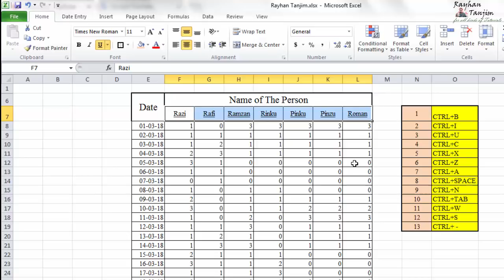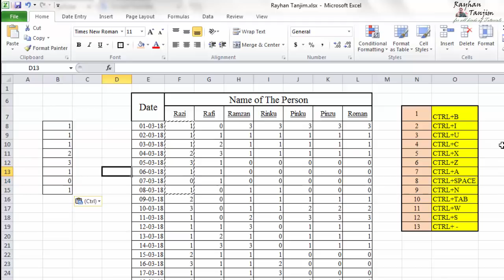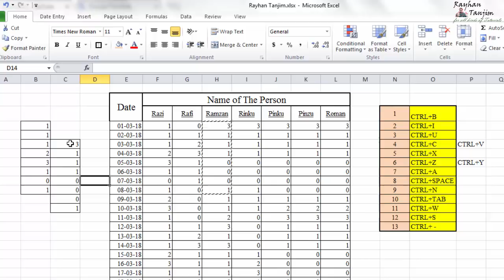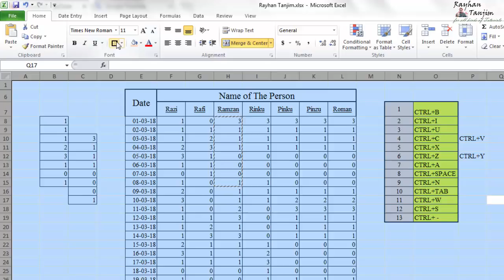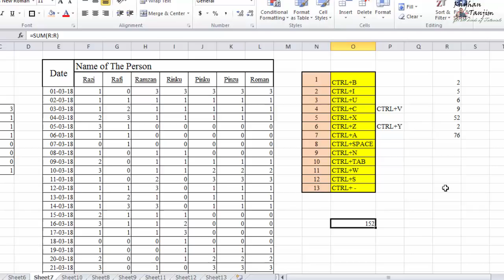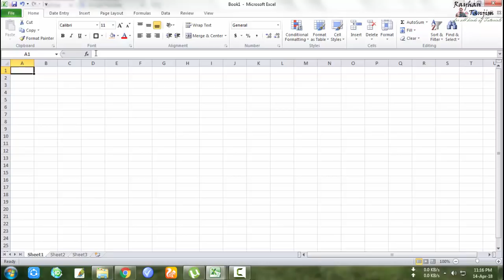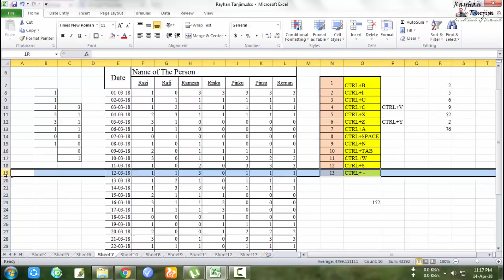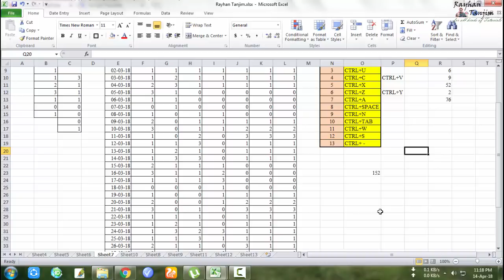13 Ms Excel keyboard Shortcuts you should know: MS excel tutorial Bangla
13 Ms Excel keyboard Shortcuts you should know: MS excel tutorial Bangla

In this tutorial, I will try to show how to use shortcut keys in ms excel in bangla and how to use microsoft excel shortcut keys, and what the necessity of ms excel shortcuts. You will be able to learn ms excel to shortcut keys in bangla and how top excel shortcuts works properly. And what is MS excel tutorial and excel keyboard shortcuts actually? After watching this video you will be an expert in how to use shortcut keys in ms excel using Bangla language.

Bonus Tutorials are Here:……….